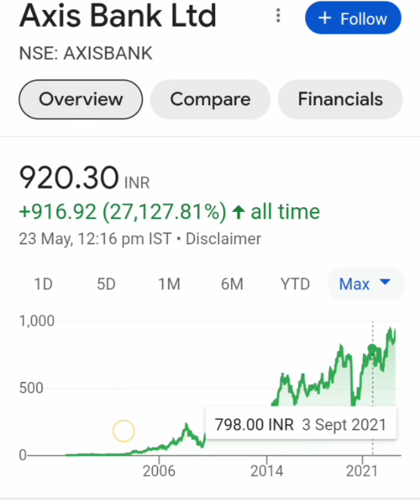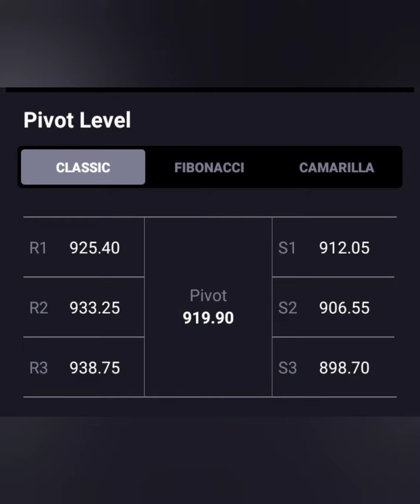AXIS BANK SHARE📈आज लग गया 1% का UC💯आगे क्या करे📉BUY HOLD SELL🔥